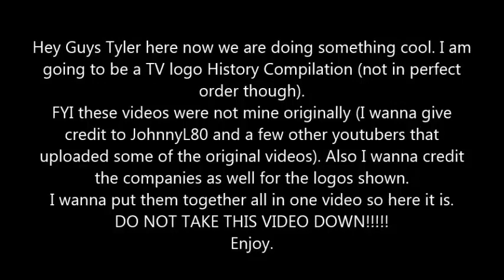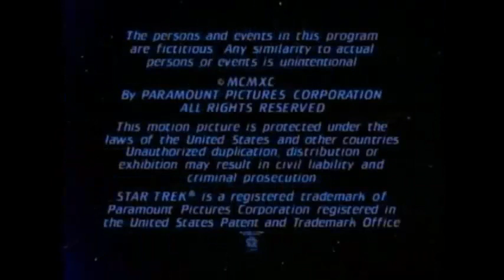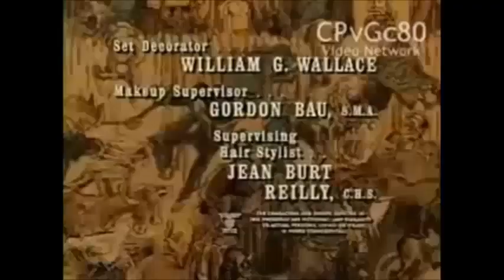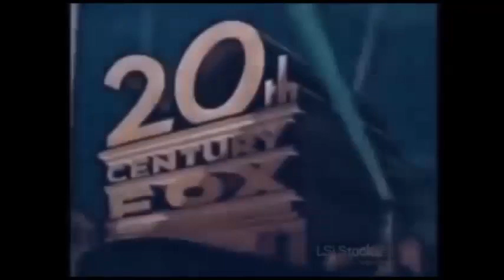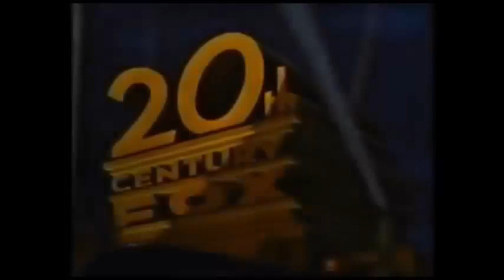Movie Studio Television Logo History Sped Up 104% PAL Speed 10/26/20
Few of the logos may be Double Pitched.
Pal Speed Version of 9/19's Compilation.